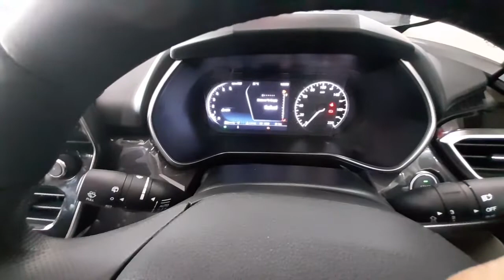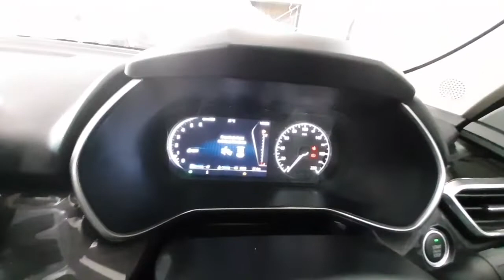Tata Safari 2021 Top Model Walkaround Review(Hindi) Interior Exterior Expected Price in Ranchi vlogs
Tata Safari 2021 Top Model Walkaround Review (Hindi) Interior Exterior Expected Price in Ranchi

Tata Safari Summary

The Tata Safari is back! Now as an urban SUV with six or seven seats and built on a stretched version of the platform which underpins the popular Harrier. Expected to launched as the Gravitas since it was first shown at the 2020 Auto Expo, Tata instead decide to resurrect the iconic Safari nameplate. The Safari will be offered in six trim levels with a total of nine variants and three colour options. The Tata Safari is expected to be priced from Rs 18 Lakh, ex-showroom when launched on 22 February 2021.
In terms of overall design, the Safari looks like a stretched version of the Harrier – which may or may not be a bad thing depending on your outlook. The faascia is mostly the same with subtle difference in the details like the grille inserts. The side profile gives the first hints of the changes made to the Safari, including the stepped roof, the extra rear overhang and the larger 18-inch wheels. At the rear, the Safari has a complete redesign, though it is similar to the design of the Harrier.
Step inside and the Safari looks even more like the Harrier, especially because of the dashboard design. The large panoramic sunroof, the third row of seats, optional captain seats in the second row, the soft-touch materials used on the dashboard and the upholstery colour theme are the only thing which set the Safari apart. In terms of features, the Safari gets optional second-row captain seats, ‘Boss Mode’ easy front passenger seat adjustment, multi drive modes, 7-inch touchscreen infotainment system, iRA connected car technology, nine-speaker JBL surround sound system, six-way powered driver seat, a panoramic sunroof and more.
The Safari will be offered with a single engine – a 2.0-litre, four-cylinder turbocharged ‘Kryotec’ diesel unit developing 168bhp of maximum power at 3750rpm and 350Nm of peak torque between 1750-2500rpm. This can be had with either a six-speed manual transmission or a six-speed automatic transmission. ARAI-certified mileage for the Safari have not been revealed as yet. We were expected Tata to debut a new petrol engine with the Safari, but that seems to have postponed to an unknown date.

ummid Hai yah video aap log ko pasand aaege..
video pasand Aaye to ek like jarur kar dijiyega
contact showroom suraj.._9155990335